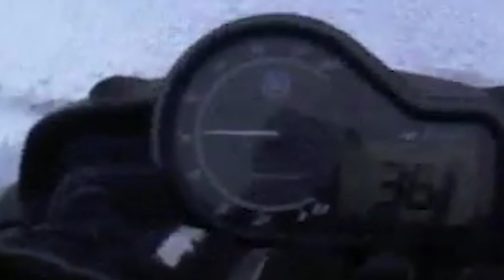Coolest Russian Tracked Off-Road Vehicles